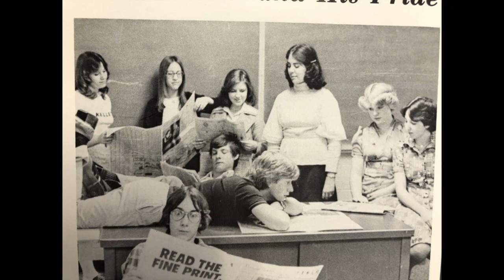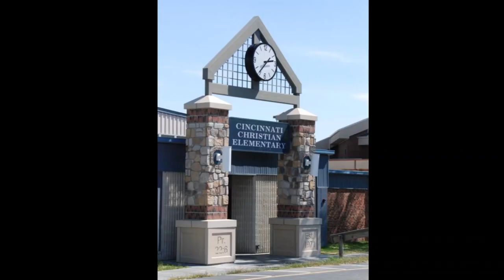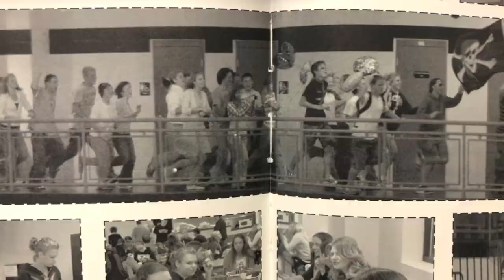CCS Legacy Gala